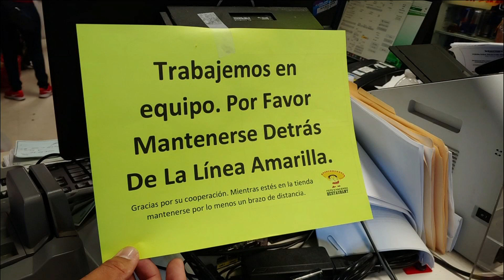Business customers not social distancing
People caught on camera failing to distance themselves inside essential businesses around Jacksonville. Reporter Erik Avanier visited a number of businesses to see which ones have been complying with recommendations.